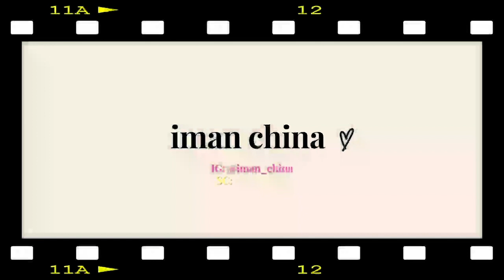DOJA CAT GET IN TO IT (YUH) *REACTION* | Iman China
Happy Monday guys as you know it's a new month. So I'm going to be trying new things for this channel. Like occasionally uploading twice a week, it really all depends on my schedule

MUSIC
Doja Cat - Get Into It (Yuh) (Official Video)

Don't own any rights to this song.

SOCIALS
SC: iman.china
Wattpad: chinamariep